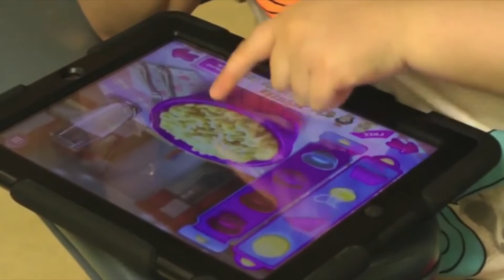Tips for Kids: Maya's Bloodwork Tips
In this edition: Maya chats with child life specialist, Andrea, to share tips on how to get through blood work with ease and shows us the Wall of Courage